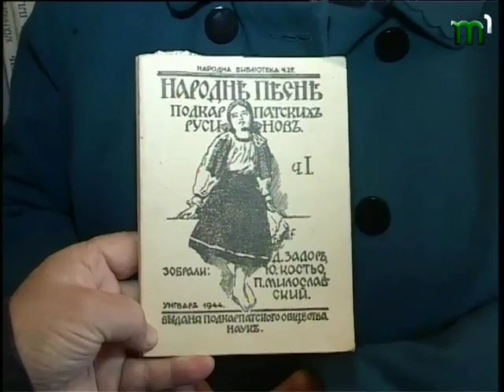Карпатська Україна ГОТ підсумки